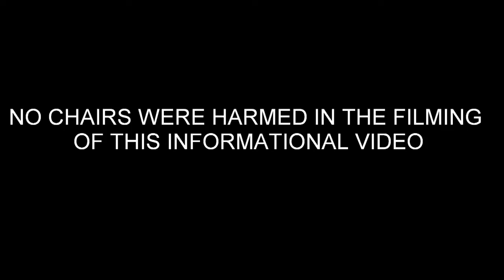Office chair drifting with LinusTechTips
Canada's #1 tech guru puts a sporty office chair to the test.